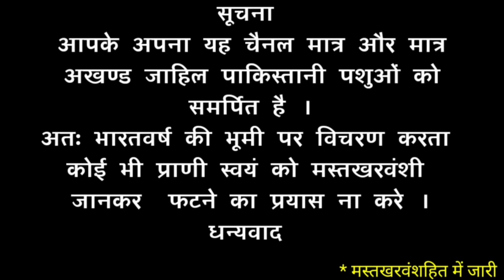beautiful message by a lady and her husband for Pakistani people